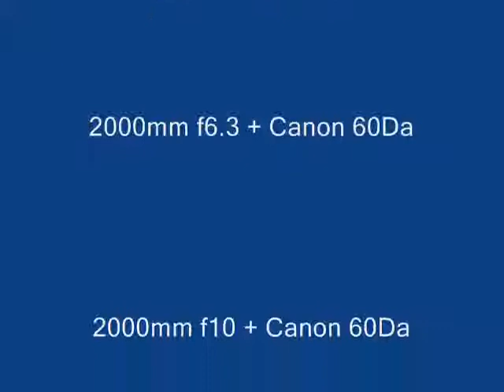Thunder Movie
Thunder in the Valley Drag Races
05/09/2015
Drayton Valley AB